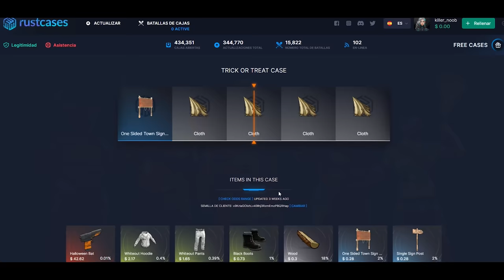RAIDEAMOS UNA BASE EN LA NIEVE CON MUCHISIMO LOOT !! | RUST Gameplay Español